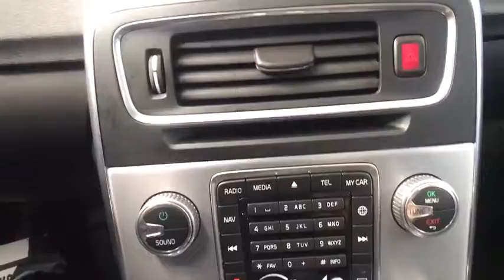2018 Volvo V60 Hartford Glastonbury Longmeadow Farmington Simsbury CT C392377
PASSION RED Used 2018 Volvo V60 available in Hartford, Connecticut at Gengras Volvo East Hartford. Servicing the Glastonbury, Longmeadow, Farmington, Simsbury, CT area.

Recent Arrival! Sunroof Moonroof, Adaptive Cruise Control w/Queue Assist, Adaptive Digital TFT Display, BLIS Blind Spot Information System, Driver Alert Control, Heated Front Seats, Heated Front Seats & Heated Steering Wheel, Heated Steering Wheel, HomeLink Integrated Garage Door Opener, Keyless Entry & Drive, Rain Sensing Windshield Wipers, Rear Park Assist Camera, Rear Park Assist Sensors, Technology Package, Vision Package. CARFAX One-Owner. Clean CARFAX. Passion Red 2018 Volvo V60 T5 Dynamic FWD Automatic with Geartronic 2.0L I4 16V TurbochargedVolvo Certified Comprehensive Inspection- 130 more reasons to feel confident. and here are 2 more reasons: 5-Year/Unlimited Mileage warranty, and friendly service at Gengras Volvo.